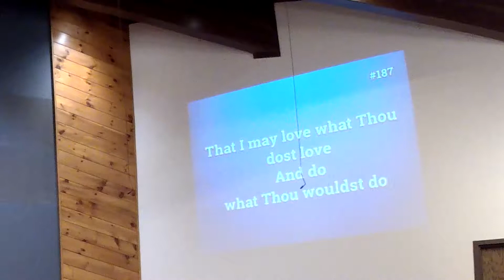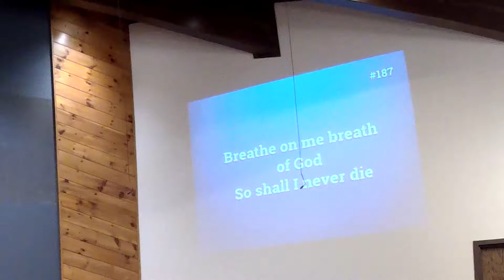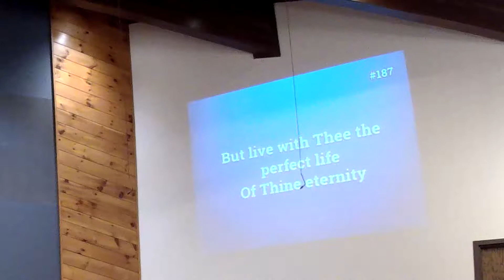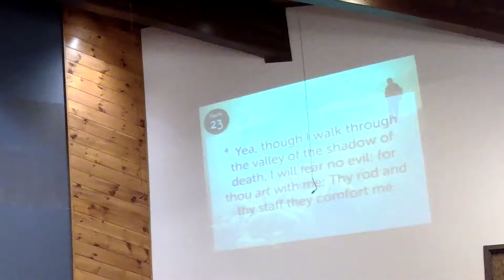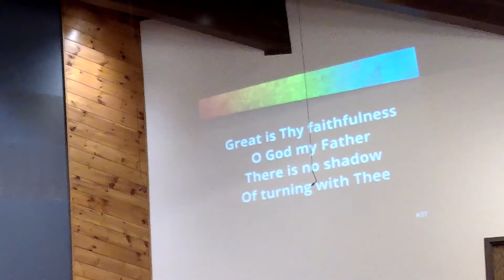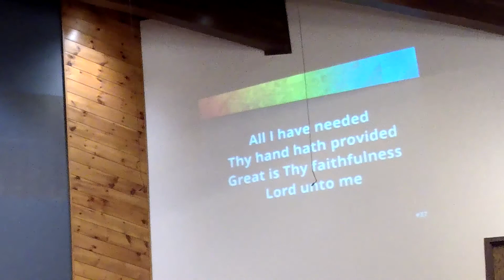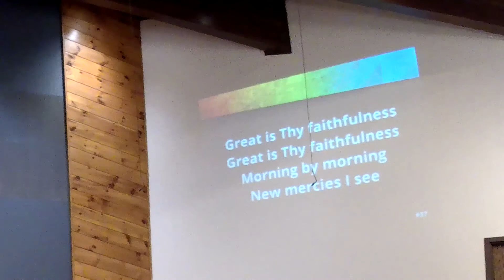October 13, 2019 Worship Service